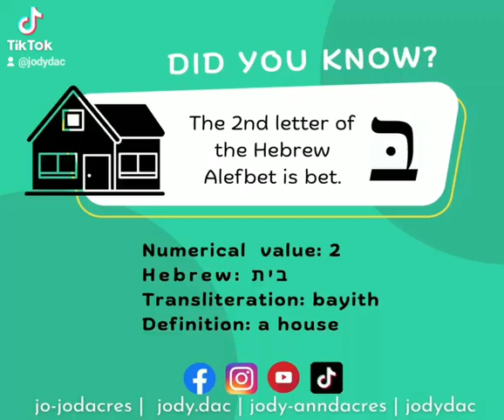Bet- 2nd letter of the Hebrew Alefbet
Bayit בית (house) begins with the 2nd letter of the Hebrew Alefbet-  Bet ב.

Remember we read Hebrew from right to left ⬅️